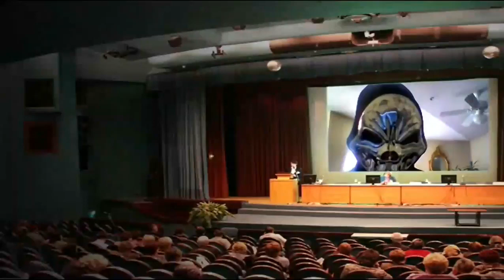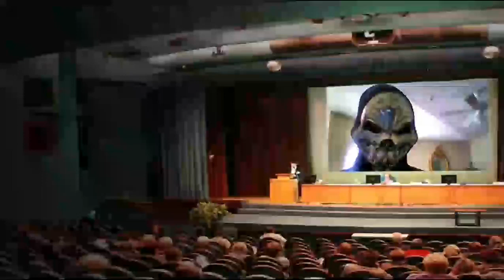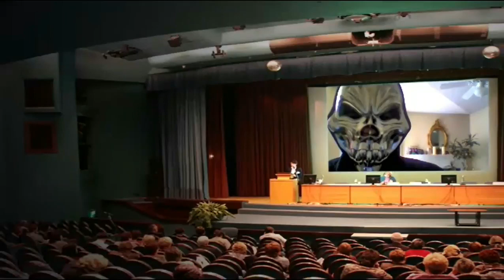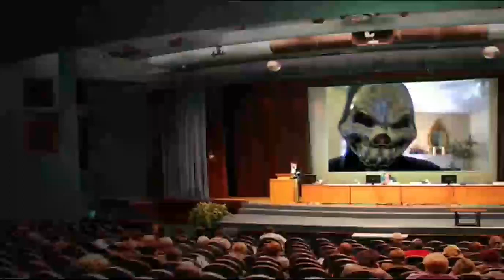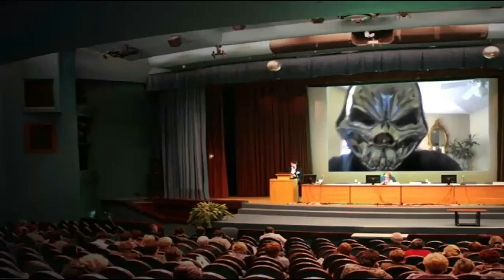STL, S4E3 (Time For Some Hope And Change For Once!)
Rated TV-PI, TV-CW and TV-OC. You already know what's coming.